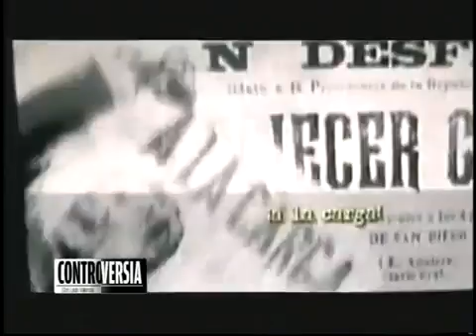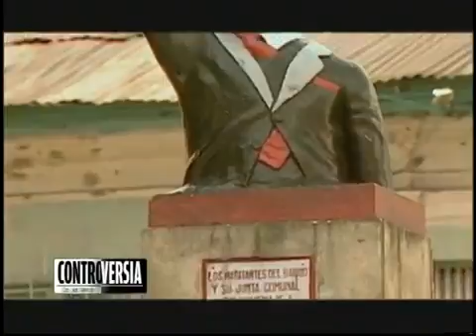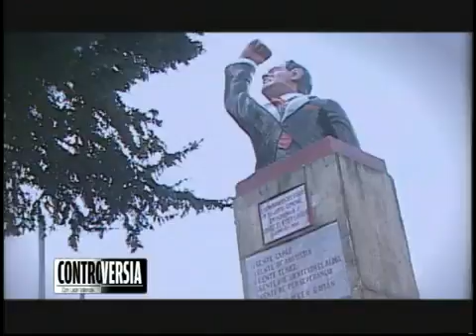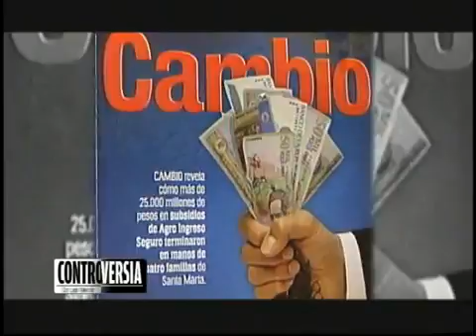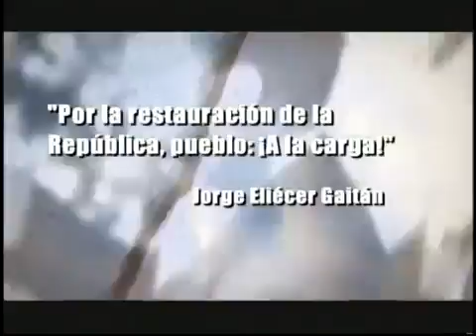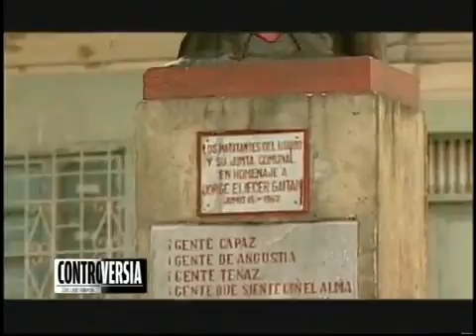Controversia 06 Abril 2017 Análisis y debate sobre 09 de Abril 1948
He creado este vídeo con el Editor de vídeo de YouTube (